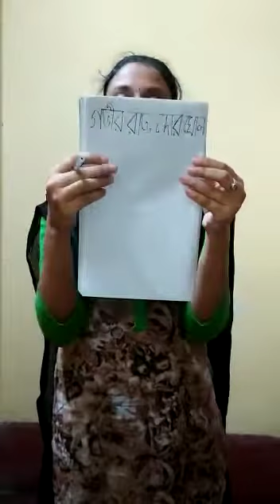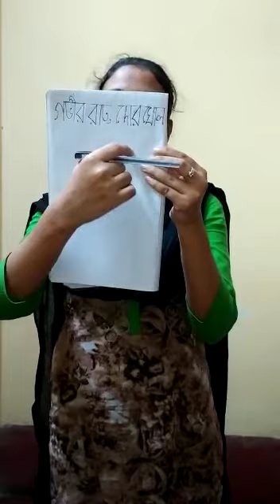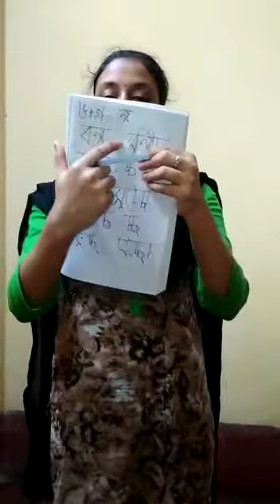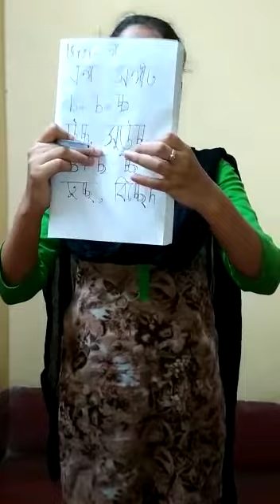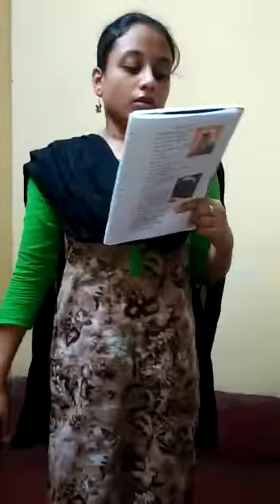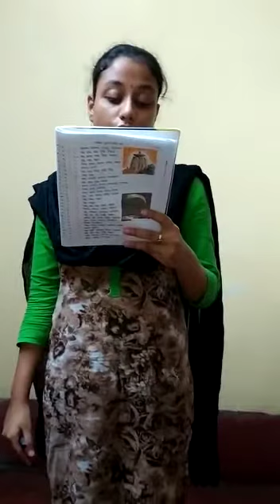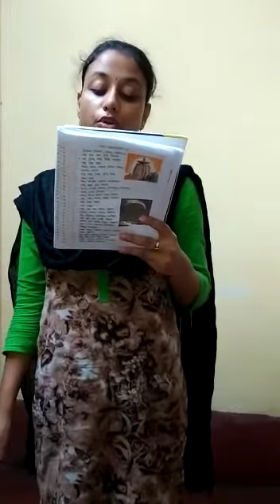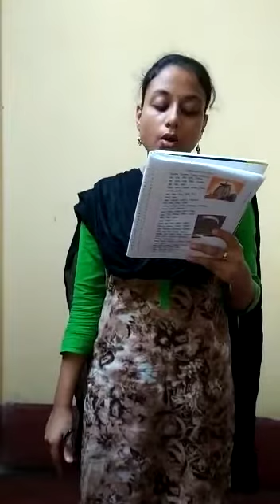Class II Bengali Topic : দুই অক্ষরের মিশ্র সংযোগ। Part 2